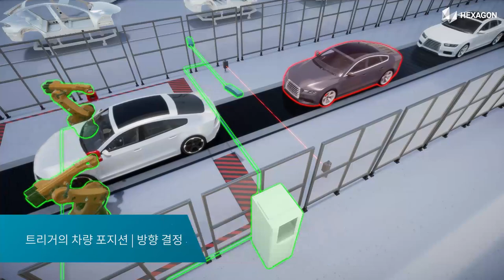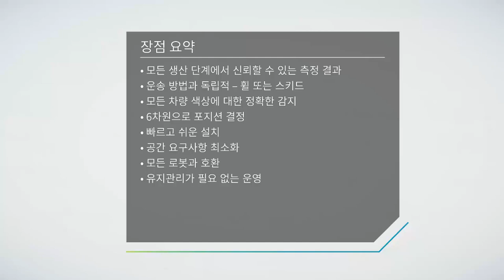VEPOSE로 차량 포지션 결정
VEPOSE를 통해 NEXTSENSE는 차량 포지션 결정을 위한 특별한 솔루션을 제공합니다. 경로 이동을 정렬하기 위해 다음 로봇에게 평가된 포즈를 제공합니다.

라인에 통합된 컨베이어 벨트를 통해 6차원으로 매우 정확하고 신뢰할 수 있는 차량의 포지션이 결정됩니다.